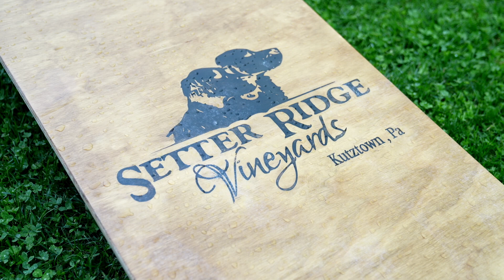Setter Ridge Vineyards // Noel & Josh // Wedding Film